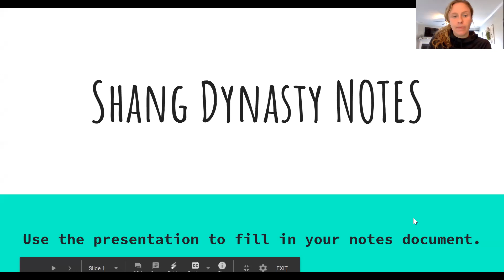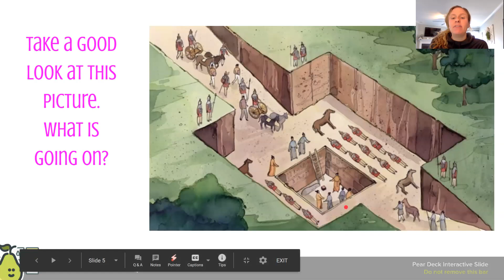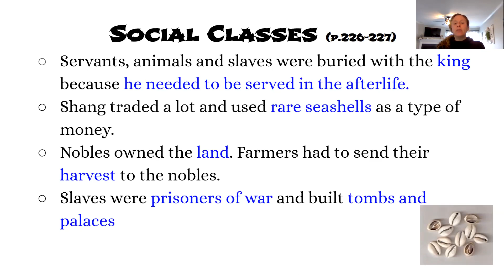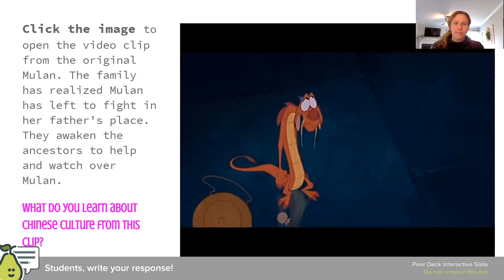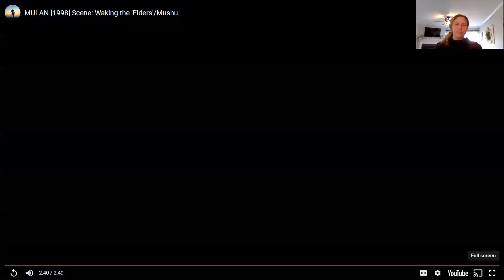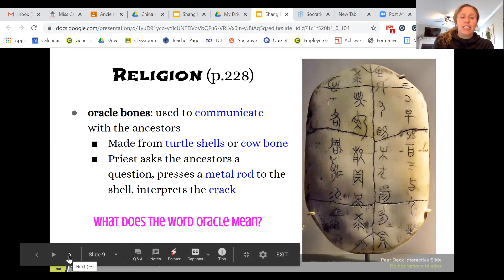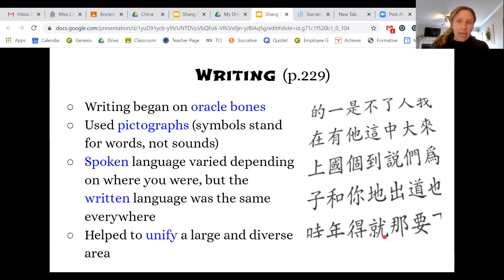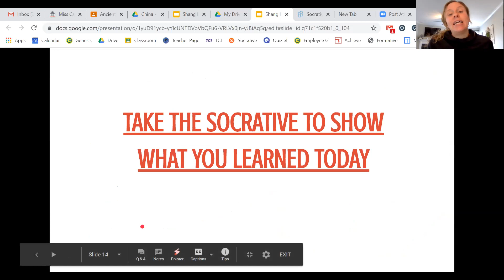Shang Dynasty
Use this video to fill in the notes about the Shang Dynasty on China Notes document.